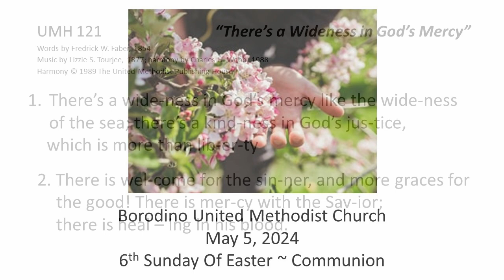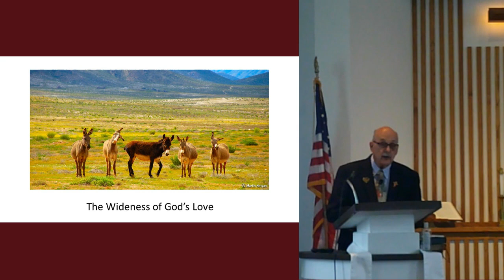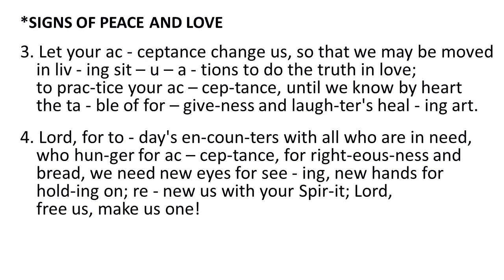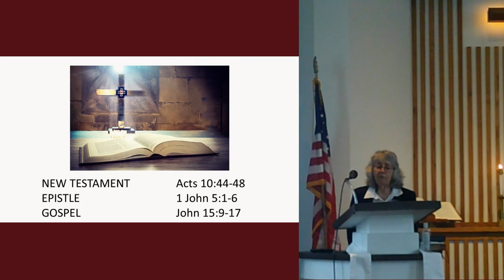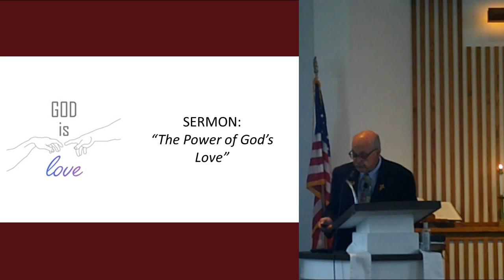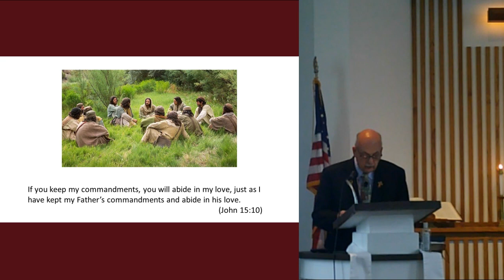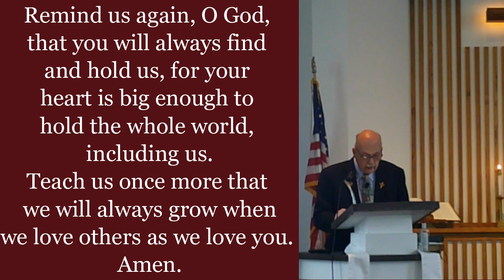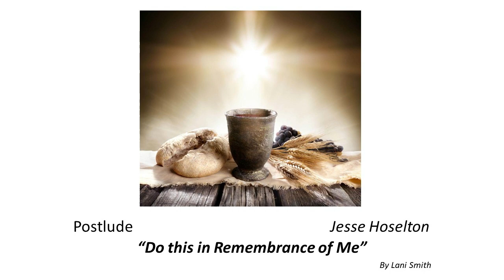May 5th, 2024 Full Service